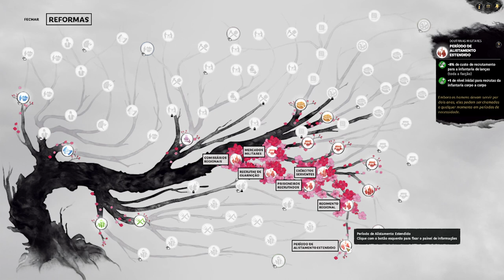Divórcio e GUERRA !! : Total War Three Kingdoms - Lu Bu | Gameplay PT-BR #2